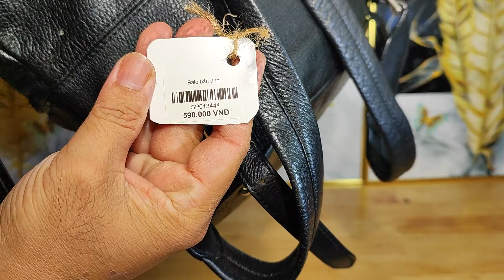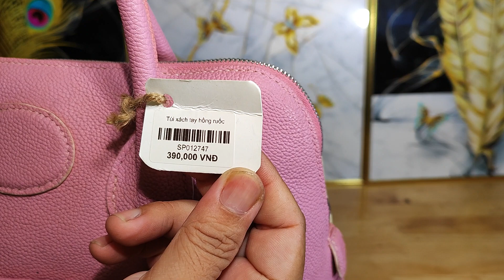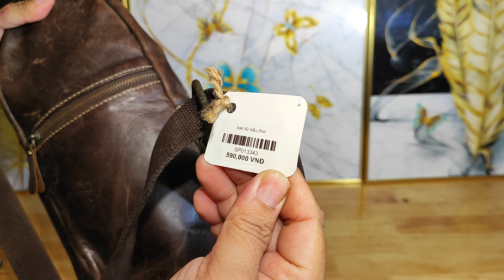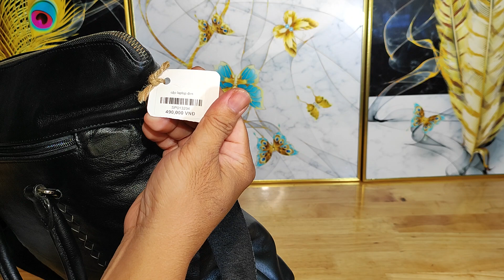Túi Da Nhật Cần Thơ 28.2.2024,12h túi si hiệu, túi da, du lịch Nhật, xách tay Nhật, zalo 0973952507